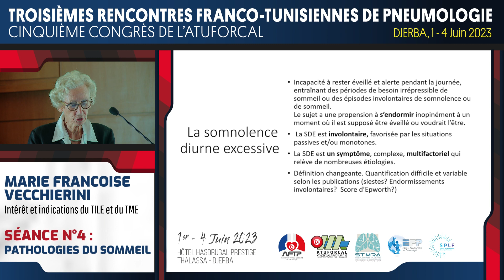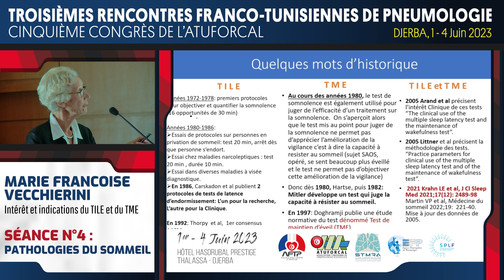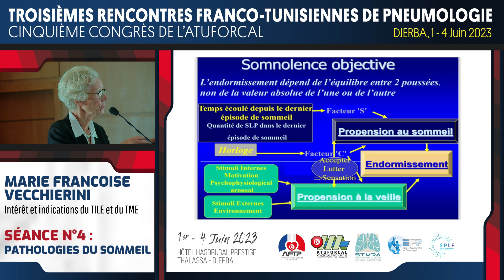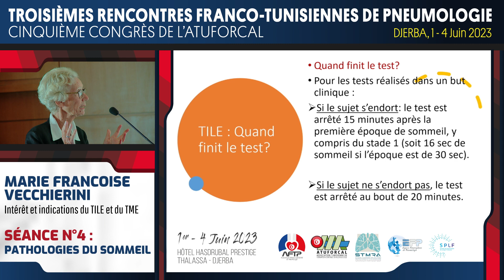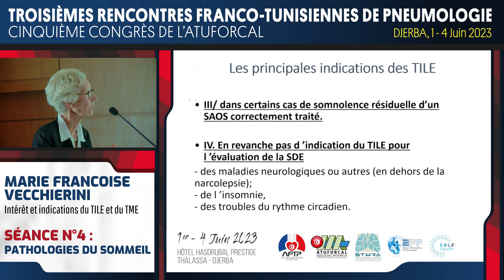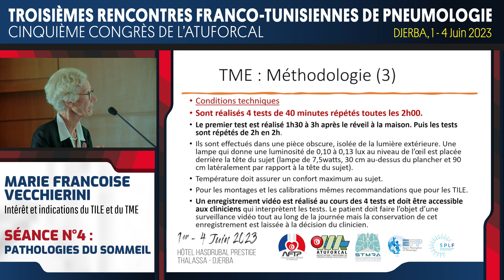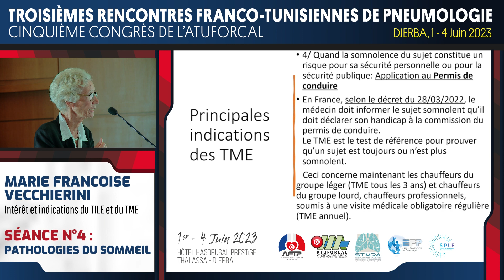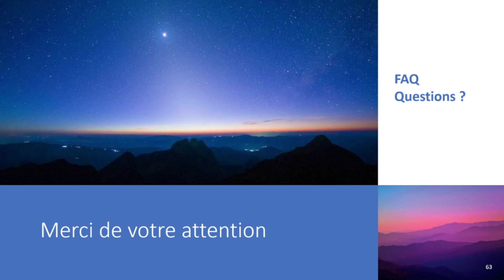Intérêt et indications du TILE et du TME dans l'exploration du syndrome des apnées du sommeil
Dr Marie Françoise VECCHIERINI
3èmes Rencontres Franco-Tunisiennes de Pneumologie 2023
5ème Congrès de l'ATUFORCAL
Djerba, les 1 - 4 Juin 2023